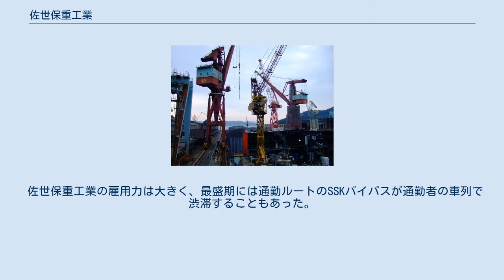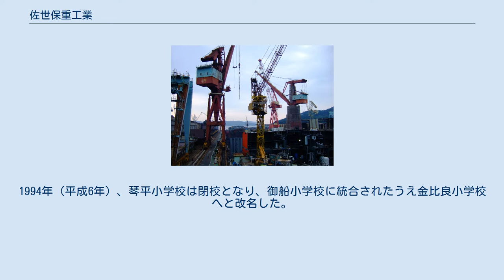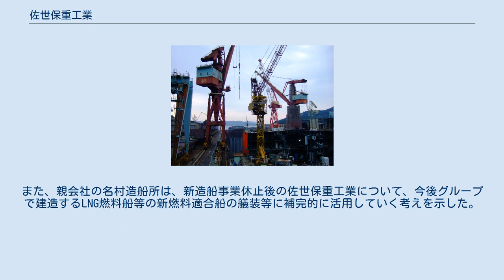佐世保重工業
佐世保重工業株式会社（させぼじゅうこうぎょう）は、長崎県佐世保市に主要拠点を置く重工業を生業とする企業。
名村造船所の完全子会社。
 通称はSSK。
設立当初の社名である佐世保船舶工業の頭文字である。
 立神町一帯に造船工場や機械工場等が立地している。
1946年（昭和21年）に旧日本海軍の佐世保海軍工廠の土地や設備を受け継ぐ形で設立された。
主な業種は船舶、艦艇の建造および改造、修理。
佐世保市に基地を持つ海上自衛隊やアメリカ海軍の艦艇の保守、修理なども手がける。
その他には船舶用機械製造、化学工業機械製造、鍛造品（舶用クランクシャフト等）製造などを行っている。
舶用クランクシャフトにおいては、トップシェアの神戸製鋼所には及ばないものの、国内における主要メーカーの一角を占めている。
 敷地内の設備のうち、第4岸壁（通称:立神岸壁）にある250トンクレーンは1913年（大正2年）にイギリスから導入されたもので現在も使用されている。
このクレーンはかつては戦艦「武蔵」の艤装工事にも使用された。
第4ドックは「大和」「武蔵」の整備のために極秘裏に開削した海軍工廠第7ドックのことだが、竣工前の「武蔵」が一度使用しただけに終わった。
このドックが活かされたのは終戦直後が最初で、航空母艦「隼鷹」「伊吹」「笠置」の3隻をすべて収納した上で解体した。
さらに下って1962年（昭和37年）、出光興産から受注した13万トンタンカー「日章丸3世」の建造に用いられた。
なお、第2ドックは米海軍および海上自衛隊の共同使用施設として提供されており、SSKが独自に商業的に使用する事はできない。
また、海軍工廠時代のレンガ造りの建造物が数多く現存しており、現在も工場の施設として使用されている。
 その半面で、旧来の設備が多く、構内レイアウトも制約が多いことは、国内外の新しい造船所に比べて生産性・コスト競争力が劣ることにつながり、その改善は常に課題となってきた。
また、度重なる合理化による人材流出・設備更新の遅れ等を背景として、2010年代後期には、海外船主発注船舶の高機能・高品質要求等への対応が困難となり、著しい納期遅延を来す等の混乱も生じた。
 2010年（平成22年）までは橋梁等を製作する鉄構部門もあり、郊外の白岳地区に工場を置いていた。
しかし、同年の鉄構事業からの撤退により、白岳工場は閉鎖・解体され、2012年（平成24年）に跡地をイオン九州へ売却した。
現在、跡地は「イオン佐世保白岳ショッピングセンター」と「株式会社サニクリーン九州 佐世保営業所」となっている。
 ベンチャー企業の西日本流体技研は同社よりスピンアウトした技術者集団であり、城下町「佐世保」よりたった7名で独立した彼等の冒険は小説にもなった。
 佐世保市は基幹産業として佐世保重工業に大きく依存してきた。
佐世保重工業の収益は佐世保市の歳入に大きく影響することから、後述する来島どっくによる再建策や原子力船「むつ」受け入れなどを行政主導で推進している。
 1959年（昭和34年）、佐世保市は初めて名誉市民表彰を行ったが、香港の海運会社「東方海外貨櫃航運公司」の董浩雲社長であった。
長らく市制を執行した中田正輔や、佐世保市に縁がある代議士の北村徳太郎・山口喜久一郎を差し置いての授与である。
昭和30年代序盤、倒産の危機にあった佐世保重工業に、董は大型貨物船「オリエンタル・ジャイアント」を発注した。
オリエンタル・ジャイアントの受注によって、佐世保重工業は約束手形の発行を回避し、会社存続に成功した。
この貢献により、佐世保市は董を最優先して名誉市民を授与したのである。
 佐世保市初の共学私立高校である西海学園高等学校は、1925年（大正14年）の創立以来、「造船科」を設置していた。
創立者の菅沼周次郎海軍退役少将は、佐世保海軍工廠の工員を養成することも建学の目的としていた。
西海学園造船科が歴史を終えるのは、来島どっく傘下となった1980年（昭和55年）である。
 佐世保重工業の雇用力は大きく、最盛期には通勤ルートのSSKバイパスが通勤者の車列で渋滞することもあった。
近郊の人口も佐世保重工業の経営状態に大きく左右される。
1958年（昭和33年）には市立琴平小学校の収容力が限界に達したため、市立御船小学校の新設...